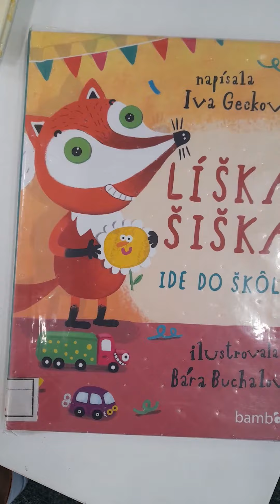Čo čítať pred nástupom do škôlky, aby sa deti tešili?